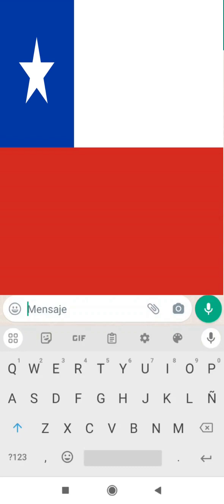Mujer patriota que vivió la nefasta unidad popular y el terrorismo de la UP cuenta lo que pasaba